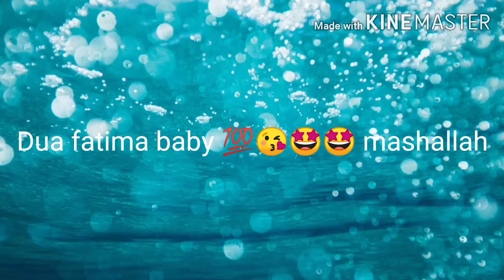My cute little sister 😍❤️😍💕😍❣️❤️😍